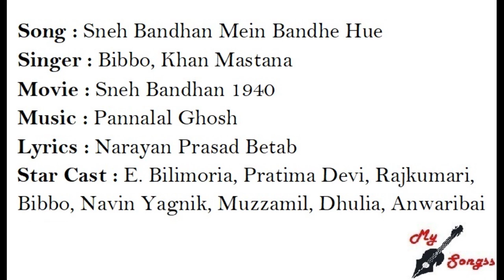Sneh Bandhan Mein Bandhe Hue, Movie : Sneh Bandhan 1940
Song : Sneh Bandhan Mein Bandhe Hue
Singer : Bibbo, Khan Mastana
Movie : Sneh Bandhan 1940
Lyrics : Narayan Prasad Betab
Star Cast : E. Bilimoria, Pratima Devi, Rajkumari, Bibbo, Navin Yagnik, Muzzamil, Dhulia, Anwaribai